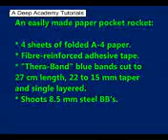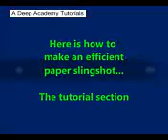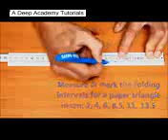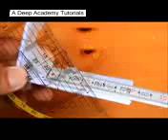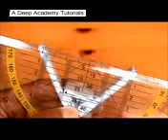Slingshots - Catapult - Hunting Slingshot- Rufus Hussey Slingshots